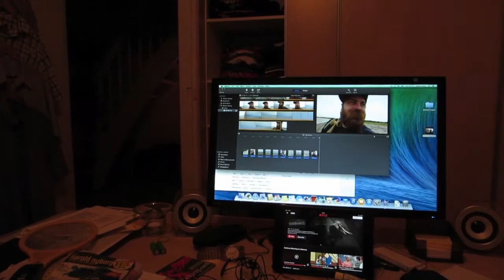AT THE BEACH (6.27.14 - Day 1333)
It´s been a warm and humid day so took Sally to the beach so she could cool down :)